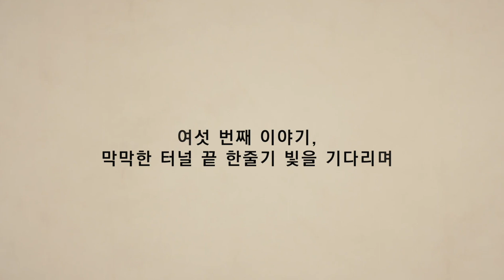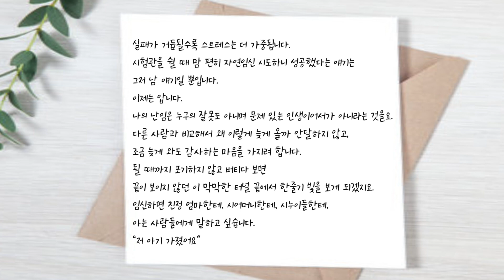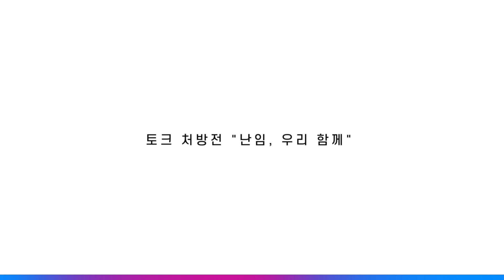분당차여성병원 [난임, 우리 함께 ep.2] 차병원과 김송 언니가 함께하는 토크 처방전 '예쁜 아가를 만날 날을 손 꼽아 기다리며'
❤제1회 분당차여성병원 난임수기공모전 당선작을 소개합니다❤

차병원과 김송 언니가 함께한 토크처방전, '난임, 우리 함께'
지난 1편에 이어 선정된 4개의 사연과 함께 돌아왔습니다.
2편에서도 끝없는 공감과 응원이 이어졌는데요,
함께 하면 더욱 힘이 나는 이 시간, 놓치지 마세요~!

난임 치료 잘하는 병원, 분당차여성병원

본 영상은 일반적인 의학 상식으로 질병의 증상은 개인마다 다를 수 있습니다. 구체적인 사항에 대해서는 가까운 병원에 내원하여 상담을 받으시길 바랍니다.